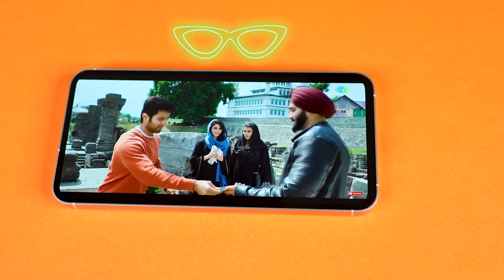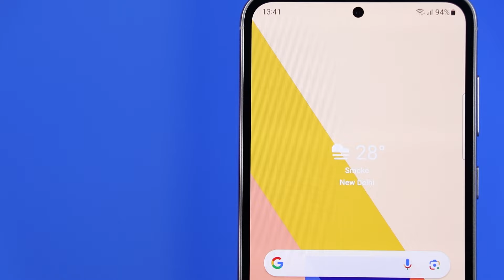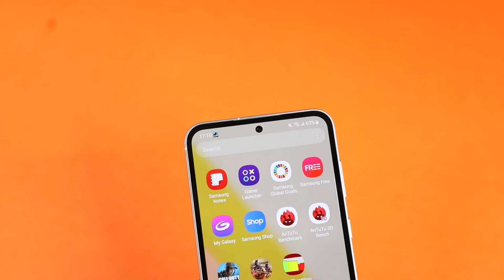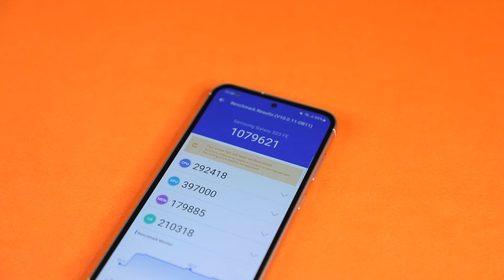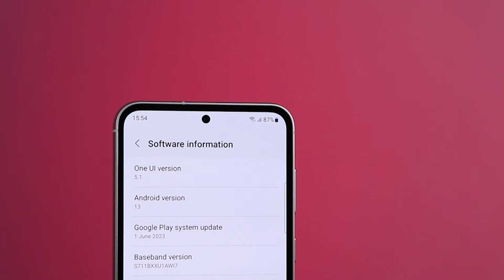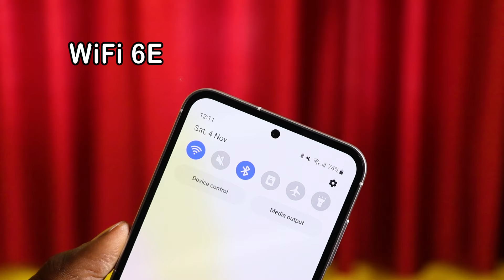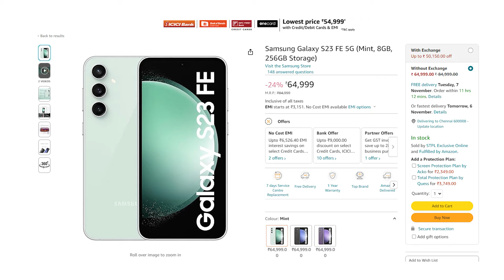இதுல அப்படி என்ன புதுசா இருக்கு?🤩Samsung Galaxy S23 FE Unboxing & Quick Review 🔥TB